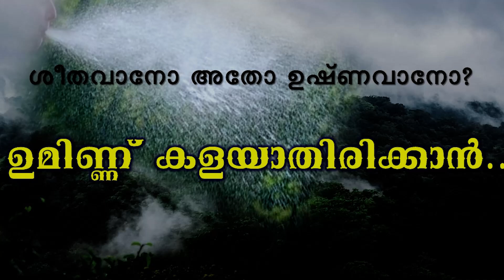ശീതവാനോ ഉഷ്ണവാനോ? | Bro. R S Jeyalal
ശീതവാനോ ഉഷ്ണവാനോ?
Message by
Bro. R S Jeyalal
TRM Ministries